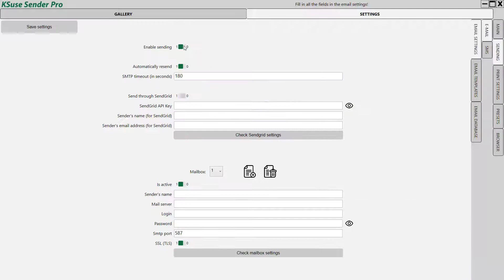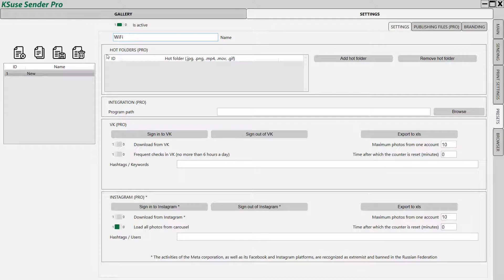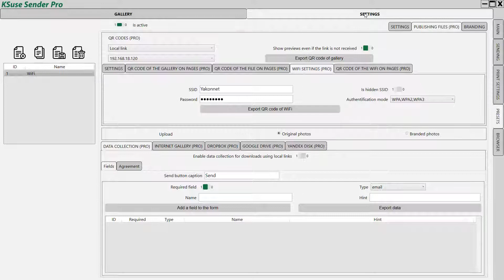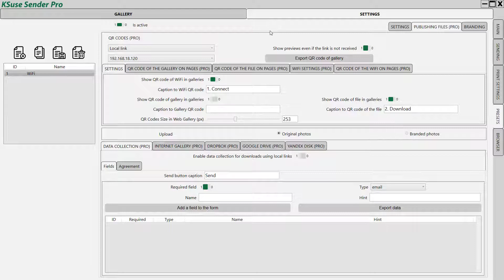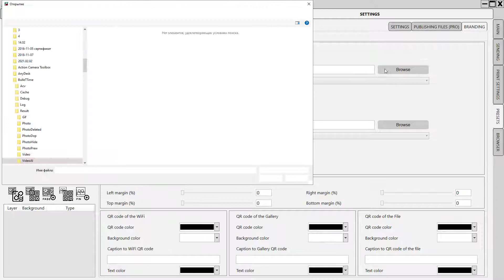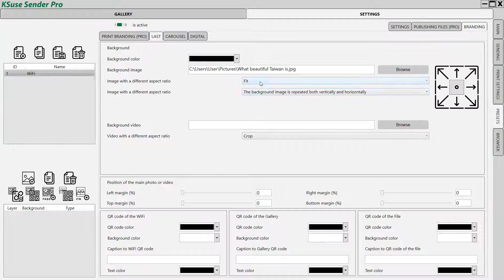KSuse Sender 2.10 Pro, Local Links (English version with subtitles)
Sending files offline via WiFi
QR code to connect to WiFi, QR code to download a file